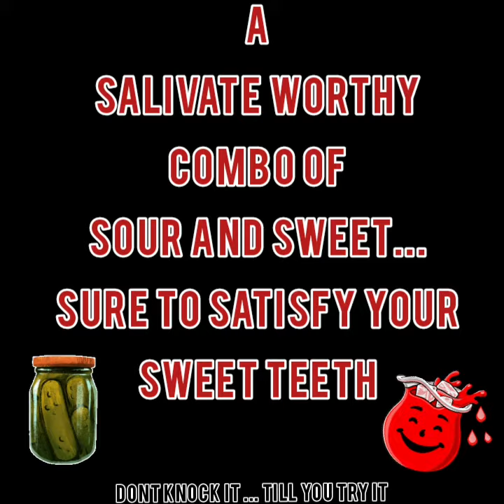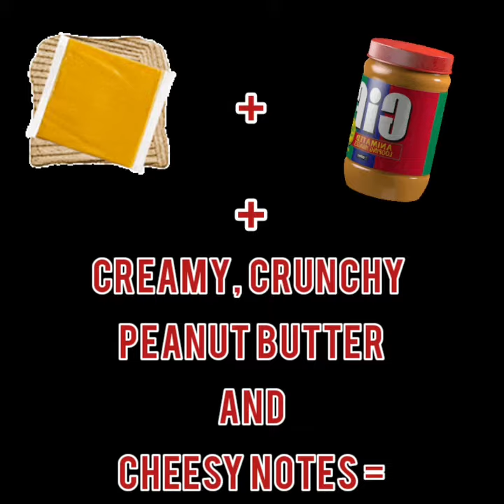Dont Knock It Till You try It - ODD FOOD PAIRINGS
ODD FOOD PAIRINGS FROM THE MIND OF ME .

ODD SWEET TREATS THAT I LOVE .

FIGURED YOU MAY LIKE THEM TOO.

IF YOU CRAVE ODD FOOD PAIRINGS...

IF YOUD LIKE TO MAKE A SUGGESTION ON VIDEO TOPICS YOU WOULD LIKE TO SEE ON MY CHANNEL

IF YOU ENJOYED THIS VIDEO... LET ME KNOW
BY LEAVING A THUMBS UP AND A COMMENT
OF YOUR FAVORITE ODD SNACK PAIRING.

THANKS